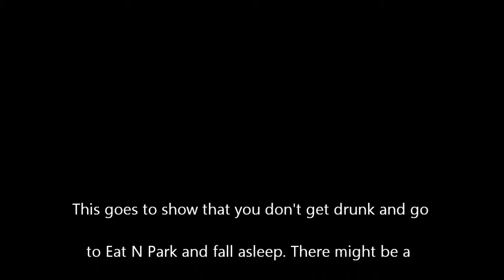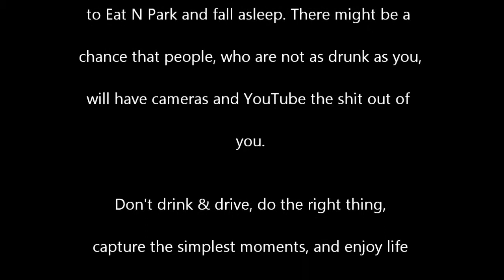Douchebaggary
I feel kind of bad, but this was too funny. Since I had my camera, I just had to capture a brief clip.